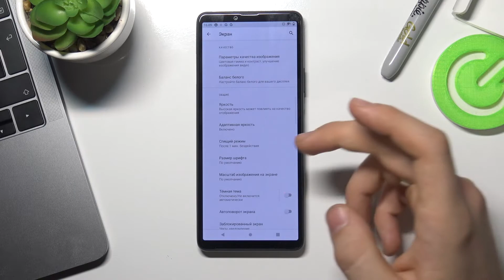Как включить ночной режим на SONY Xperia 10 III / Ночной режим на SONY Xperia 10 III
Доброго времени суток. Если вы ночью часто сидите в SONY Xperia 10 III и боитесь что от яркого цвета ваши глаза могут пострадать или наоборот, вы спите и вас все время отвлекают звонки и уведомления, то это видео вам поможет! Рассказываем о ночном режиме на SONY Xperia 10 III.

Что такое ночной режим на SONY Xperia 10 III? Как включить ночной режим на SONY Xperia 10 III? Как выключить ночной режим на SONY Xperia 10 III? Где найти ночной режим на SONY Xperia 10 III? Как работает ночной режим на ХХ? Как настроить ночной режим на SONY Xperia 10 III?